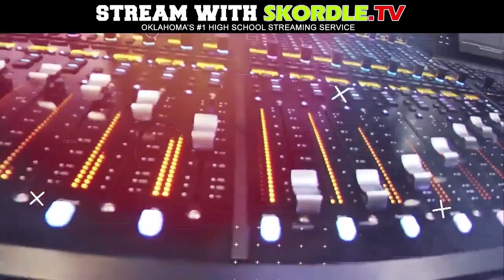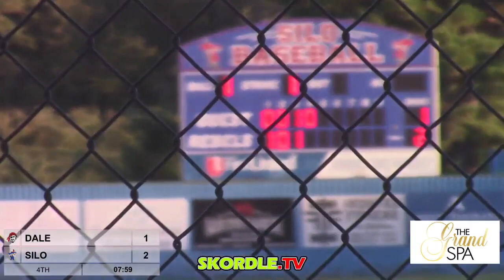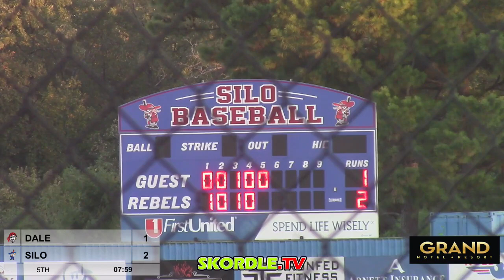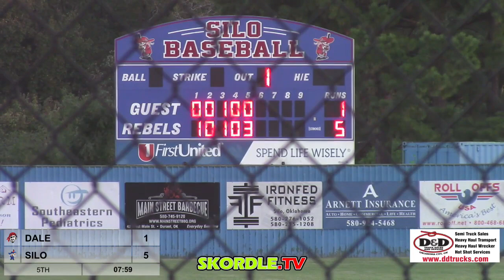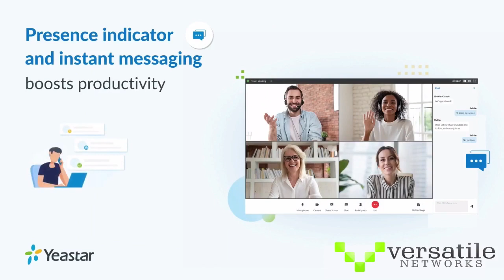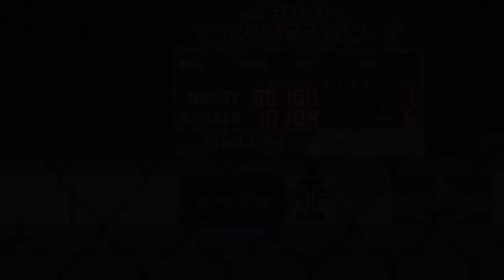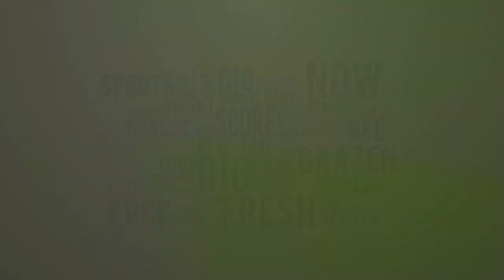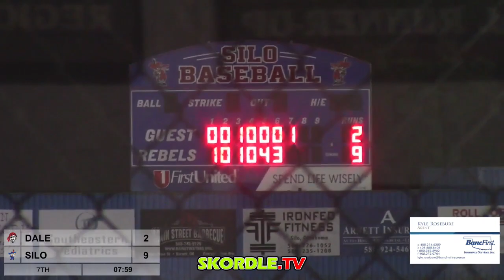Dale at Silo Baseball